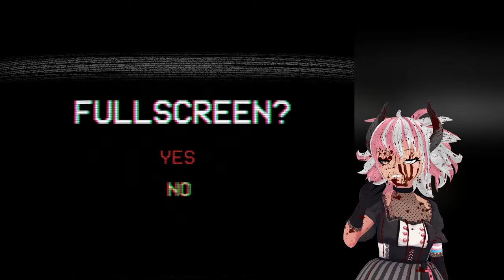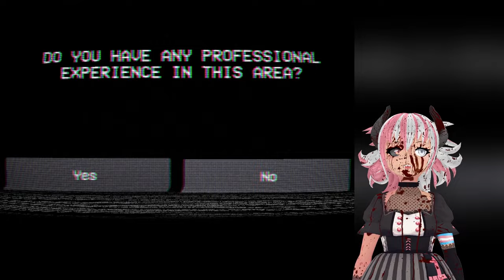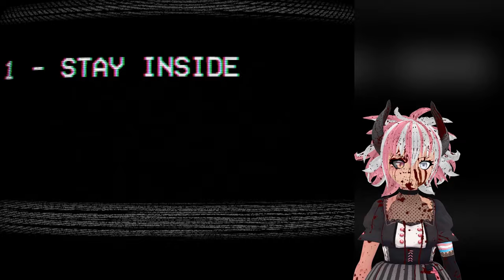The Most Dangerous Exam on Itch.io | Assessment Examination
I'm sure this assessment examination has NO real life consequences! You're safe. Probably. Definitely. No anomalies, no horrifying, satan-faced children to haunt every moment you dream. You will be safe. Certainly. Forever.

by Wenderly Games